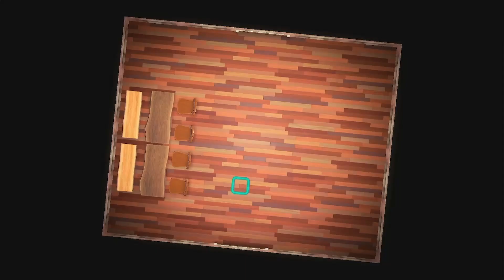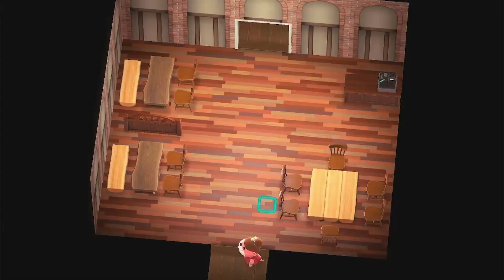🏡 LET'S BUILT A RESTAURANT 🏡| HHP ep 7 | Animal Crossing New Horizons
In questo video vi mostro come ho creato la trattoria La Volpe 🦊
Il nome deriva semplicemente dal fatto che la volpe è il mio animale preferito e mi sembrava che stesse bene con lo stile del ristorante, in più ammetto di avere poca fantasia quando si tratta di nomi 😅
Social:
Musica usata nel video:
- intro: